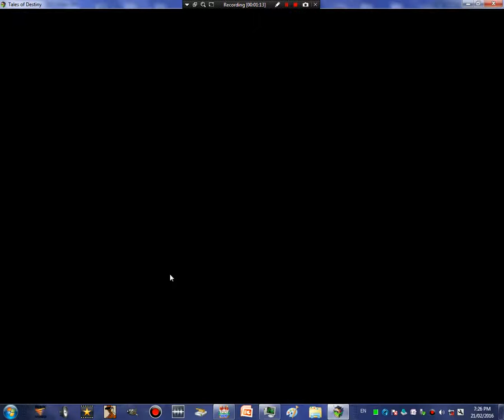RPG Maker MV ~ Tales of Destiny Cut-scene with Luigi ~WIP~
It's a remake of this cut-scene but it's unfinished but there the funny part, the guy accidentally hit the captain's Luigi toy and it dies.
The 2 guards send this guy to jail for wracking the captain's Luigi toy like that.